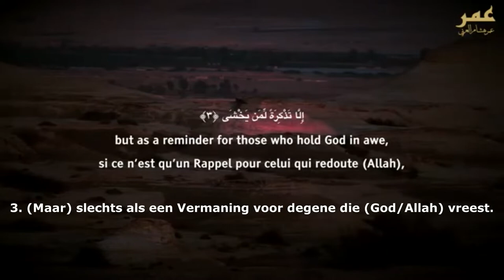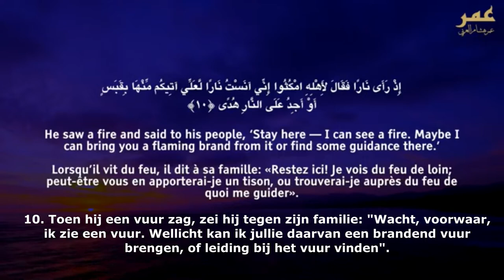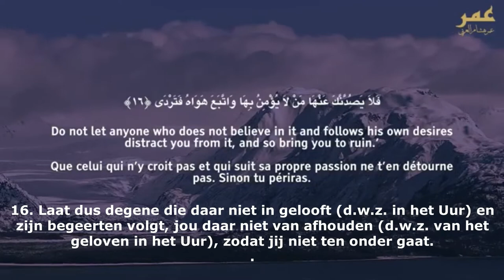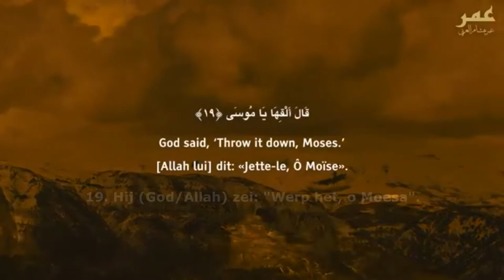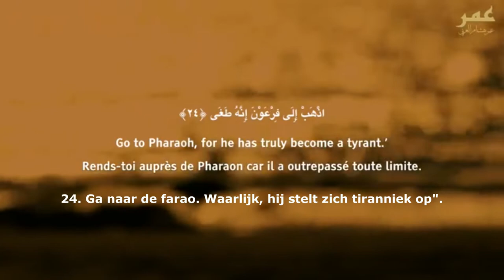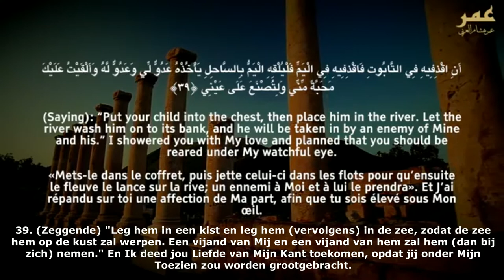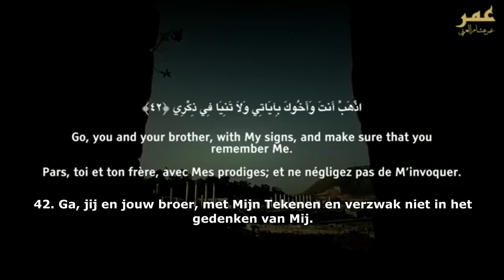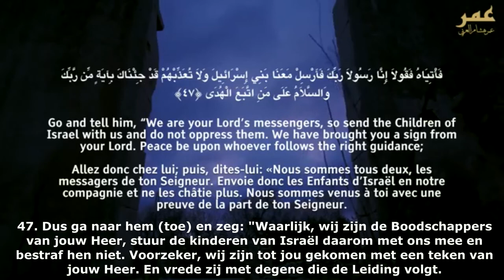Relaxing Surah Taa haa vers 1-47 sub Arabic- English- Francais- Nederlands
Surah Taa Haa is een goede herinnering dat God's woorden niet zijn neergezonden om jou als mens te belasten. Integendeel zelfs, ze zijn er om jou te bevrijden. Lees met je eigen prachtige ogen die je zijn geschonken door Hem. Hoe Hij de profeet Mohammed vrede zij met hem motivatie insprak. Hoe Hij hem verteld over Mousa r.a. die zuiver van hart was, die ook eerst bang was. Zo bang om naar Farao te gaan en onderdrukking te stoppen. Zo bang was omdat de stok in zijn hand veranderde in een slang, zodat God hem kon leren om in zichzelf te geloven. Zodat God hem kon leren dat hij zijn angst kan overwinnen! Zodat God hem kon leren dat je op God altijd kan rekenen ook al denk je van niet wanneer je bang hebt. Moge Allah swt jou doen inzien dat jij er ook mag zijn, dat jij het ook waard bent om gelukkig te zijn en Hij jou die recht heeft geschonken! Verspreid mee deze link en raap je hasanaats, vul je boek aan goede daden die jou slechte daden zullen wissen insh Allah. Veel leesplezier!
Recitatie: Omar Hisham (moge Allah swt hem belonen voor deze prachtige recitatie)
Ondertiteling nl: Hafida Belkhiri (Moge Allah swt mij doen behoren tot het volk dat de waarheid niet heeft verkocht voor een geringde prijs)

English:
Surah Taa Haa is a good reminder that God's words were not sent down to burden you as a person. On the contrary, they are there to free you. Read with your own beautiful eyes that have been given to you by Him. How He told the Prophet Muhammad peace be upon him motivation. How He tells him about Mousa, who was pure in heart, who was also scared at first. So scared to go to Pharaoh and stop oppression. Was so scared because the stick in his hand turned into a snake so that God could teach him to believe in himself. So that God could teach him that he can overcome his fear! So that God could teach him that you can always count on God even if you don't think you are afraid. May Allah make you realize that you may also be there, that you are worthy to be happy and that He has granted you that right! Spread this link and pick up your hasanaats, fill your book with good deeds that will erase your bad deeds insh Allah. Enjoy reading!
Recitation: Omar Hisham (may Allah reward him for this wonderful recitation)
Subtitles dutch: Hafida Belkhiri (May Allah make me a member of the people who have not sold the truth for a small price)

Francais:
La sourate Taa Haa est un bon rappel que les paroles de Dieu n'ont pas été envoyées pour vous alourdir en tant que personne. Au contraire, ils sont là pour vous libérer. Lisez avec vos propres beaux yeux qui vous ont été donnés par Lui. Comment il a dit au prophète Muhammad que la motivation soit sur lui. Comment il lui parle de Mousa, qui était pur de coeur, qui avait aussi peur au début. Si peur d'aller à Pharaon et d'arrêter l'oppression. A eu si peur parce que le bâton dans sa main s'est transformé en un serpent afin que Dieu puisse lui apprendre à croire en lui-même. Pour que Dieu puisse lui apprendre qu'il peut vaincre sa peur! Pour que Dieu puisse lui apprendre que vous pouvez toujours compter sur Dieu même si vous ne pensez pas avoir peur. Puisse Allah vous faire comprendre que vous êtes peut-être là aussi, que vous êtes digne d'être heureux et qu'il vous a accordé ce droit! Écartez ce lien et récupérez vos hasanaats, remplissez votre livre de bonnes actions qui effaceront vos mauvaises actions en Allah. Bonne lecture!

Récitation: Omar Hisham (qu'Allah le récompense pour cette merveilleuse récitation)
Subtitles dutch: Hafida Belkhiri (Qu'Allah fasse de moi un membre du peuple qui n'a pas vendu la vérité à petit prix)